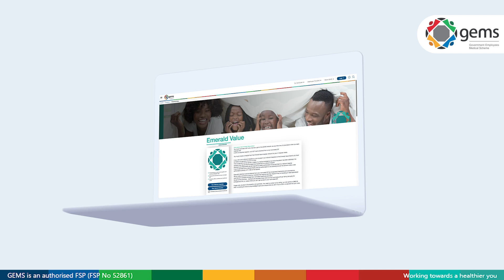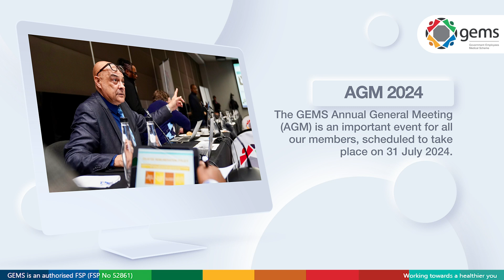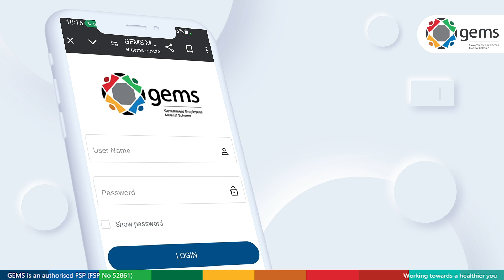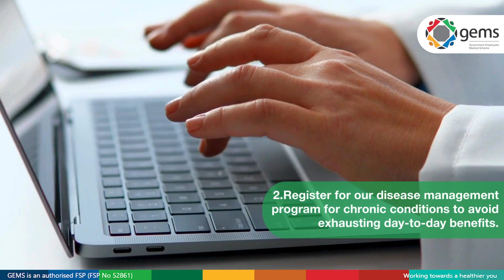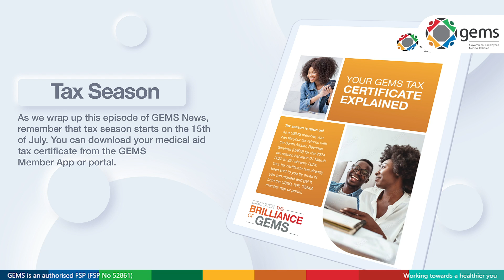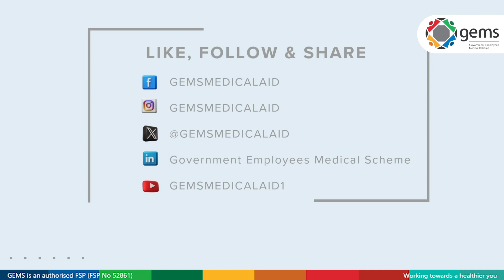GEMS News: July 2024